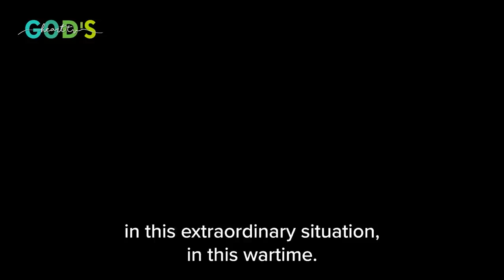SPECIAL CHRISTMAS MESSAGE & PRAYER!!! | Brother Chris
Celebrate Jesus this Christmas and be inspired to share and show His love to others as you join Brother Chris for a festive 'Faith Is Natural' - with a short word of encouragement, clips from recent God's Heart TV humanitarian projects and a special time of prayer!

‘Faith Is Natural’ is a program on God’s Heart TV with short words of inspiration and encouragement for your daily life from the Living Word of God - in the beauty of His creation.

CHAPTERS:
00:00 - Word of encouragement on Christmas
07:30 - UK Charity Clips
10:00 - DRC Charity Clips
12:26 - Ukraine Charity Clips
14:57 - Special Christmas Viewers Prayer